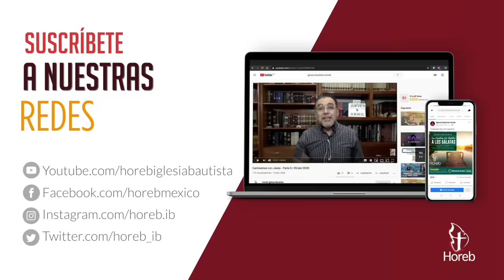No te preocupes | En serio, no en serie - Parte 11 | Pr. Elí Gutiérrez | 11/jul/2024